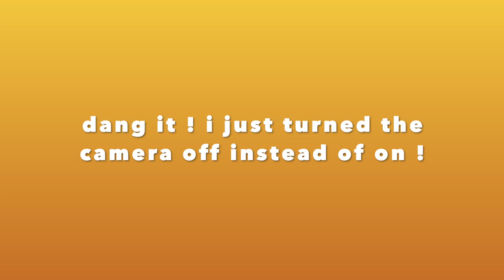Fly Fishing a Plastic Jon Boat?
GEAR WE USE:
Anetik Shade Socks
Anetik Hoodie
Anetik Shade Mask
Fish Grip Jr.
Pro Cure Shrimp

Editing Suite:
iMac 27"
Slim Wireless Keyboard
HP Mouse
BLUE Snowball Mic
AKAI 25 key Keyboard

Filming Gear:
GoPro Hero 8
64 GB Micro SD Card

30milesOut
2570 fm 1069